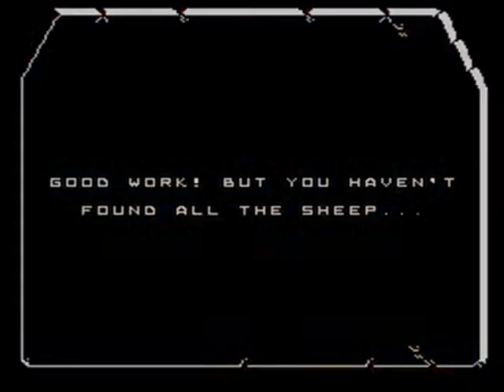Let's Play Bible Adventures (NES) Part 3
Done by ST2687 and Jex64